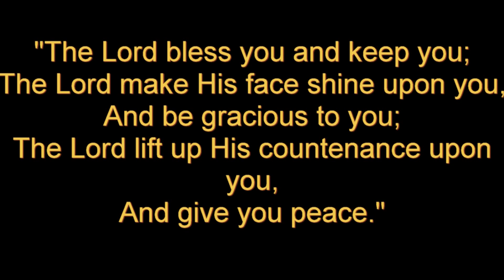Psalms Being Thankful 11 28 21